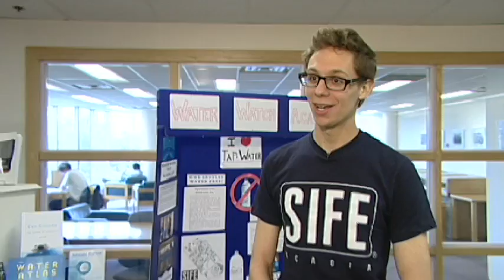SIFE Back to the Tap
When Acadia University sought an alternative to bottled water on campus, Acadia students from business and engineering collaborated to create innovative refill fountains. The solution has become an award-winning, green business start-up for the young entrepreneurs.